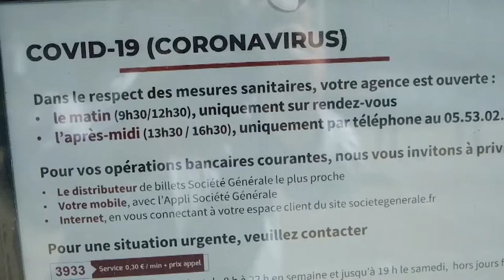Covid-19 : Flash info 14h - Lundi 6 Avril